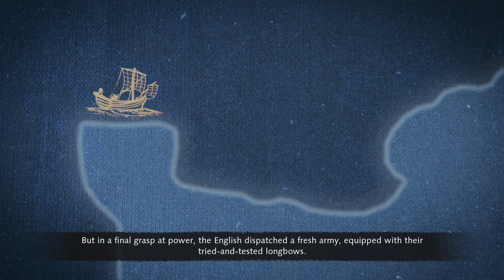The Battle of Formigny | 1450 | Part 8 - Age of Empires IV : The Hundred Years War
The Battle of Formigny, fought on 15 April 1450, was a major battle of the Hundred Years' War between England and France. A decisive French victory that destroyed the last significant English field army in Normandy, it paved the way for the capture of their remaining strongholds.

Although its impact on the result is debatable, Formigny is thought to be the first major engagement where artillery was present on the battlefield, having been previously confined to siege warfare.